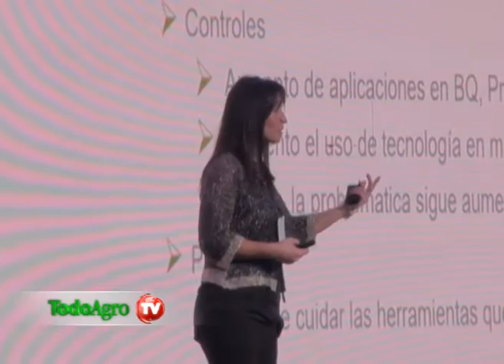Entrevista a Raúl Moreno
El gerente técnico de Syngenta conversó con TodoAgro TV en el marco del congreso "No Malezas" en Buenos Aires.